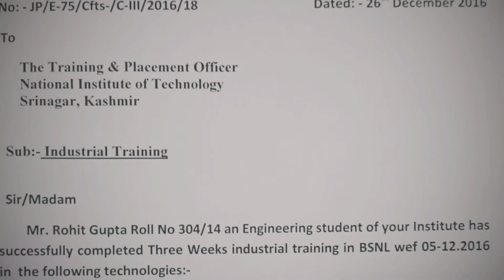Memory Flashbacks !! @April 2017